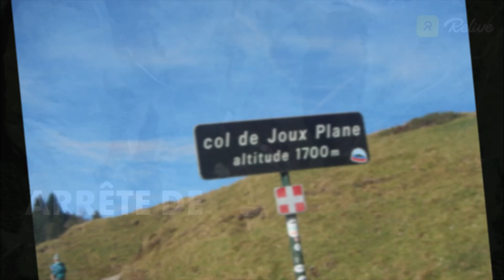Arrête de Chamossière le 25 Octobre 2024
Petite balade au départ du col de Joux Plane
Verchaix

BANDE SONORE
Musique libre de droits
Possible
Since there is a friend